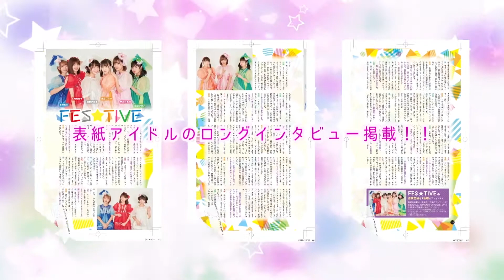【SIR候補生登場】文化放送 ペーパーアイドル 第178回（2019/11/30放送分）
今回のパーソナリティーは、楽遊とSIR

ペーパーアイドル!オフィシャルサイト

楽遊IDOL PASSオフィシャルサイト

福島ゆかオフィシャルサイト

【配信日】

毎週土曜日26時30分～27時00分

文化放送インターネットストリーミング配信番組「超！A＆G+」にて配信

【公開収録日】

毎週水曜日 19：00～21：00（予定）

※収録終了後は文化放送サテライト広場にて無料LIVEアリ!